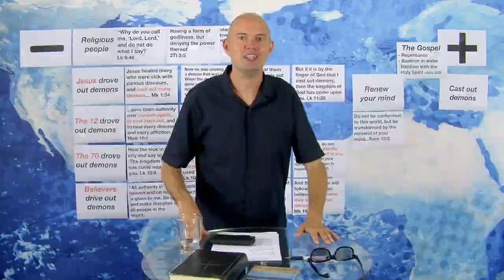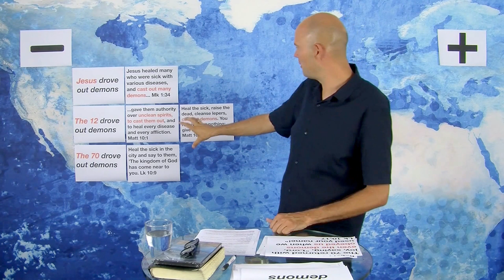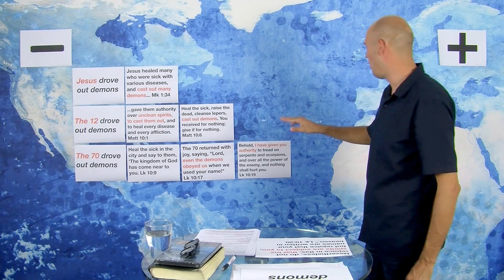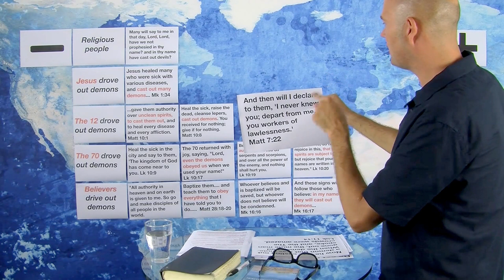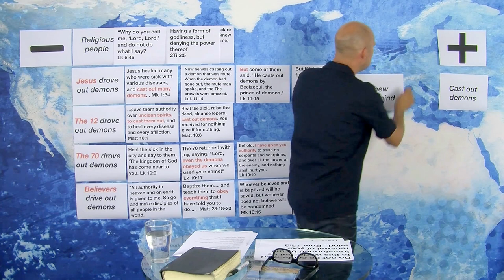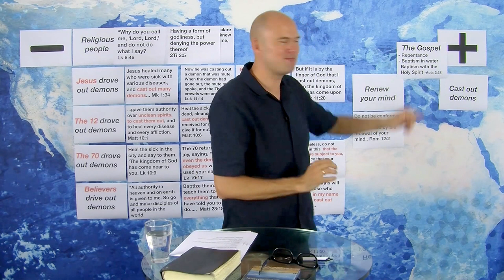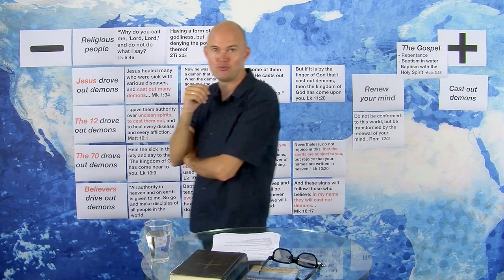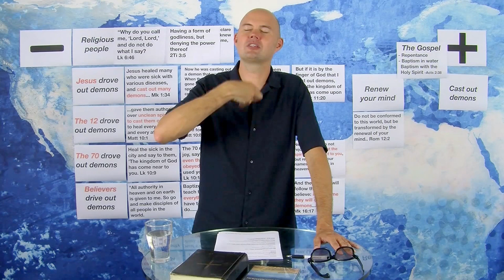Lesson 21 - Casting out demons - The Pioneer School Extra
Torben is back after 2,5 years with some extra lessons. This lesson is about demons and how to cast them out.